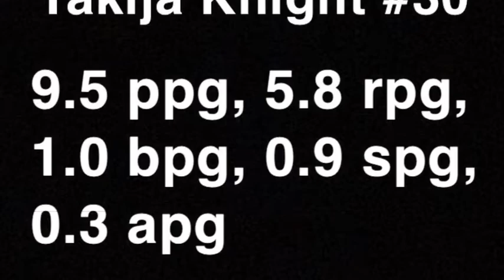Takija Knight 2017-18 Cantbasket Gallofa (Spain EBA)